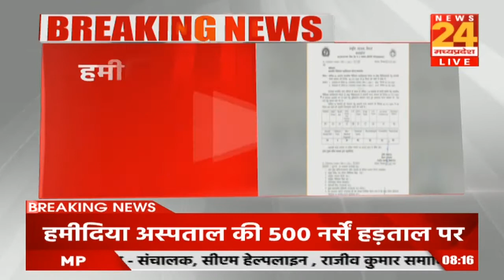Bhopal: नर्सिंग कर्मचारियों की बेमियादी हड़ताल का आज दूसरा दिन